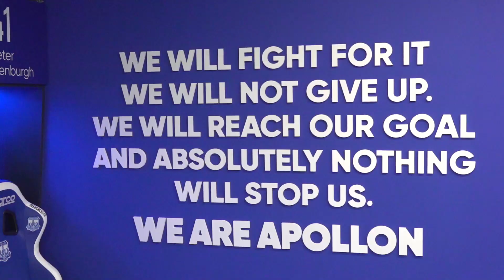Νέα αποδυτήρια Απόλλωνα